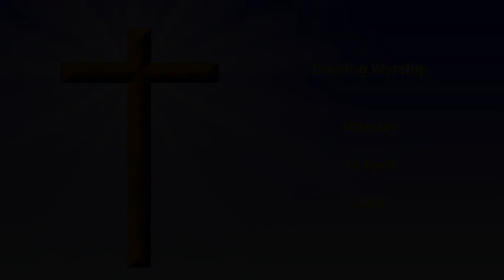Evensong, April 15, 2024